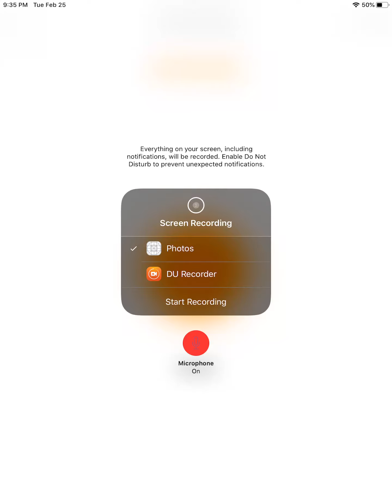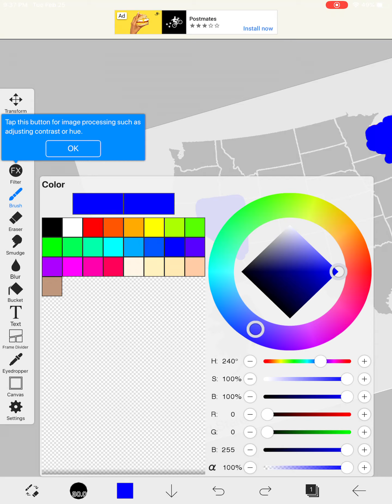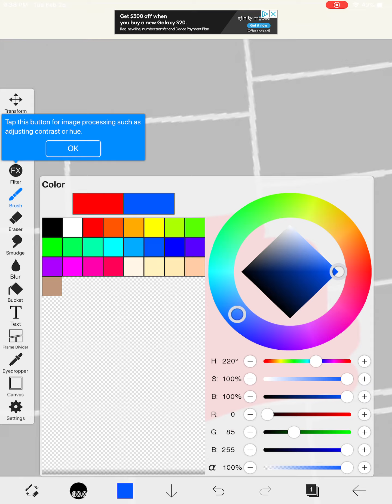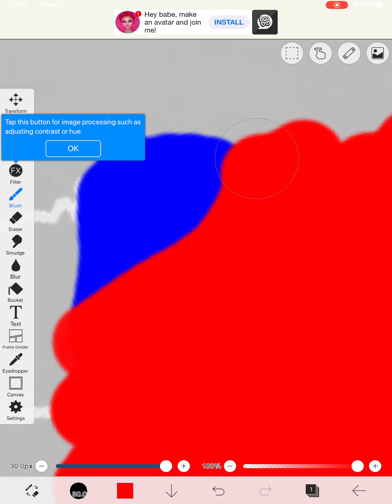Colorado vs Wyoming